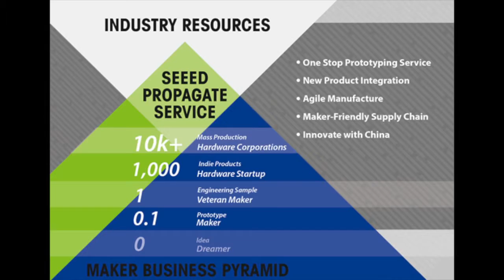SEEED in SXSW 2